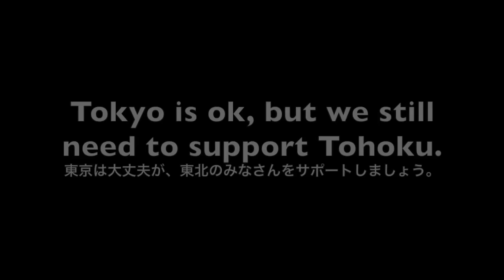Remembering March 11th: My Experiences in Tokyo 大震災から５年：東京に住んでいたの私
Please support Tohoku.

これから字幕を付けますが、少々お待ちくださいね！

Loma Preita-related photos via Wikipedia.

Want LUCKY BAGS or LUCKY BOXES? I'll hook you up and you can support future content at the same time!

ご覧頂いてありがとうございます！是非このチャネルを登録してくださいね！毎週動画をアップします。よろしくお願いします！(^^)/

メール　TheJennySilverアットマークgmailドットcom

Keep in touch:
Jenny Silver
(Yummy Japan)
Toei Bldg. 2F
Nishi-Shimbashi 1-17-11
Minato-ku, Tokyo
105-0003  JAPAN